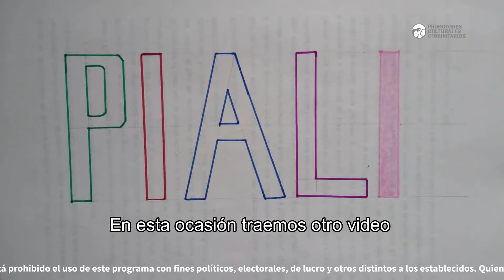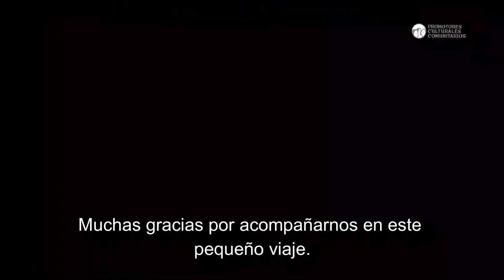📍Vamos con rumbo a…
Si andas cerca del metro Popotla, muy probablemente puedes visitar la colonia Nextitla de la Alcaldía Benito Juárez.¿Sabes cuál es el origen y significado de la palabra? Acá te lo contamos en náhuatl de la montaña de Guerrero, y náhuatl de la huasteca veracruzana.
Cuéntanos, ¿has visitado o vives en Nextitla?